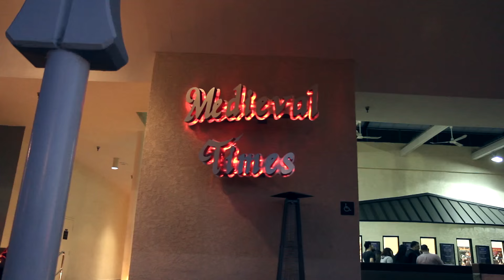Can A Woman Become A Medieval Times Knight? (Part 1)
No woman has risen to the challenge… Until now!

MUSIC
Heroes Return
Huius Sit Memoriam
Goticky Dvojtanec
Adventure Awaits

Nicholas Simmons
Conor Mclandrich
Andrew Graffia
Jesse Camarena

STILLS
Neuschwanstein Castle on the top of a mountain, Fuessen, Germany
Medioimages/Photodisc / Thinkstockphotos.com

Medieval Knight in attack position
NejroN / Thinkstockphotos.com

Medieval Banner Knight On Horse
ChrisGorgio / Thinkstockphotos.com

Actress Leelee Sobieski, 16, playing Joan of Arc
Sean Gallup / Getty Images

LeeLee Sobieski
Time & Life Pictures / Getty Images